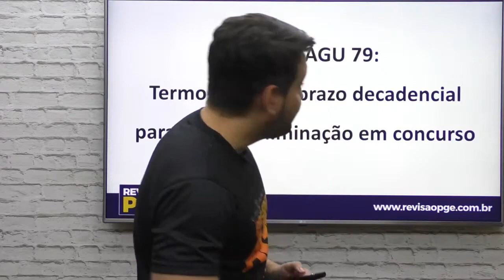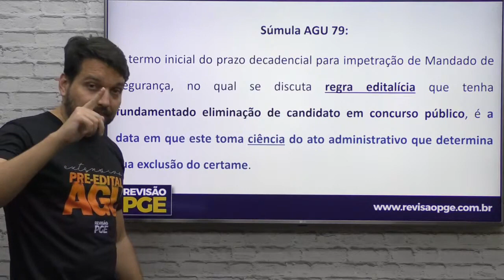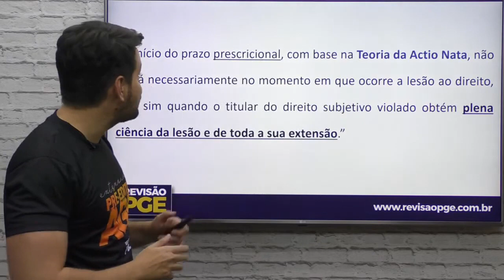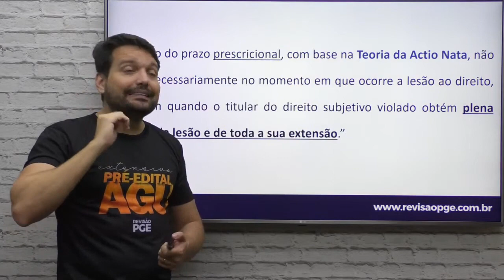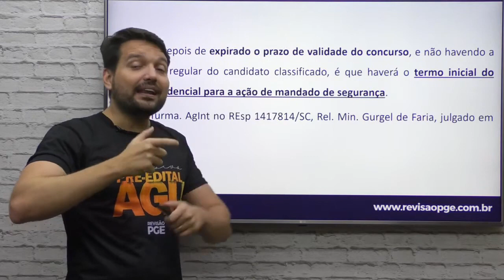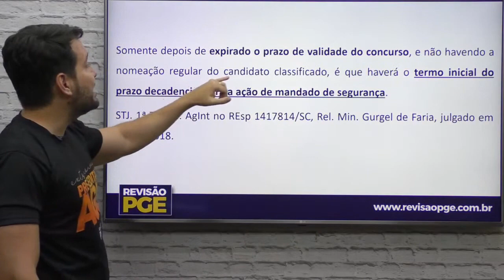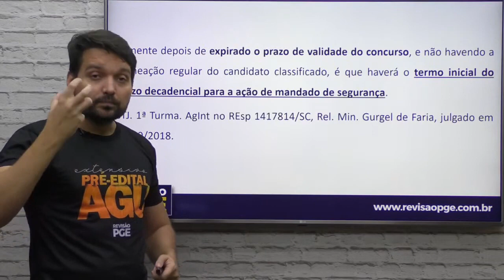Termo a quo do prazo decadencial para discutir eliminação em concurso | Súmula AGU 79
Nesse vídeo, o Prof. Renerio comenta sobre a súmula 79 da AGU.

➡️ Acesse também o nosso blog e tenha acesso a notícias e novidades dos concursos de procuradorias